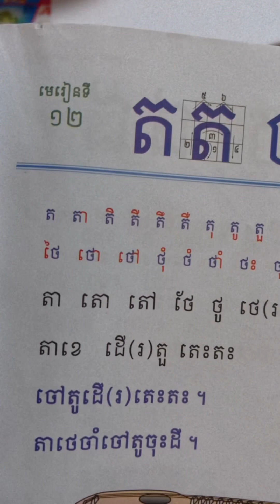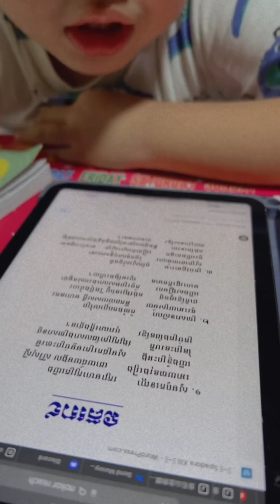ប៉ាៗម៉េចឆុងទឹកដោះគោម្ស៉ៅឲ្យអូនចឹង​ អូនមិនមែនBaby ទេណា